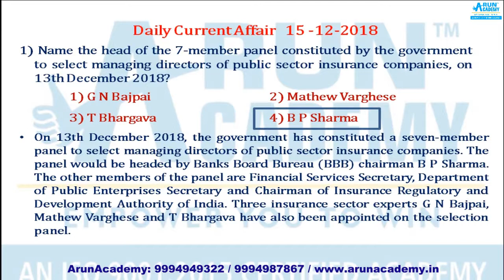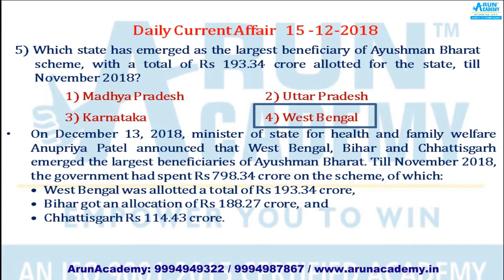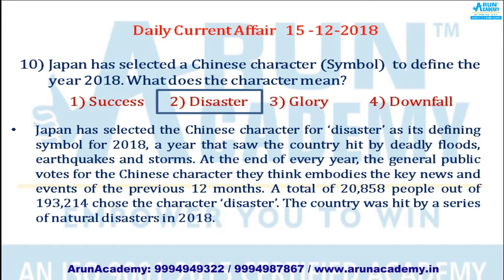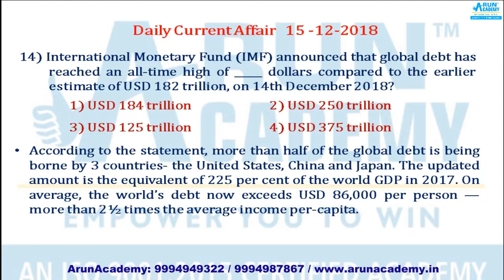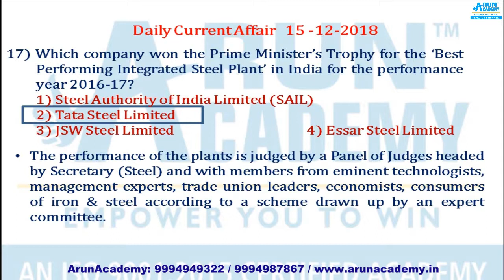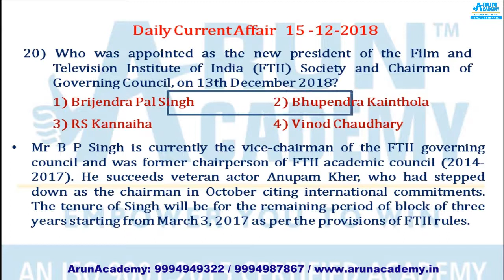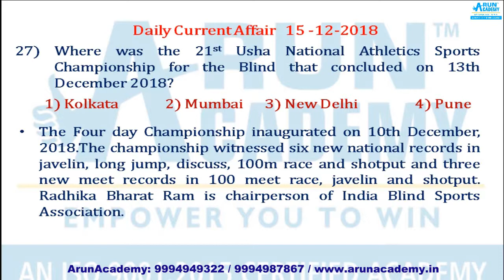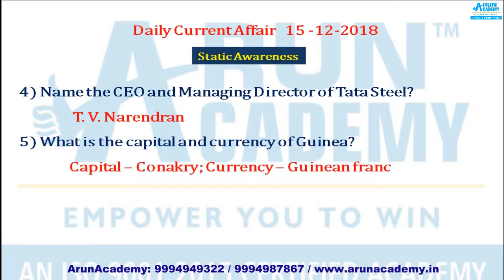Current affairs MCQ for Bank Clerk l PO l SSC l Railways l TNPSC l RPSF and other competitive exams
Current Affairs 2018 for IBPS -PO/Clerk, TNPSC, SI, PC, SSC, UPSC etc.., In this video we discussed Top 10 important current affairs of 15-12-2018. Stay updated with important news and current affairs for upcoming Competitive exams.